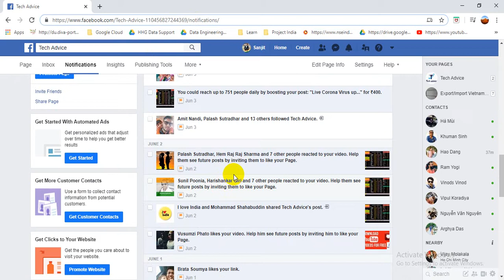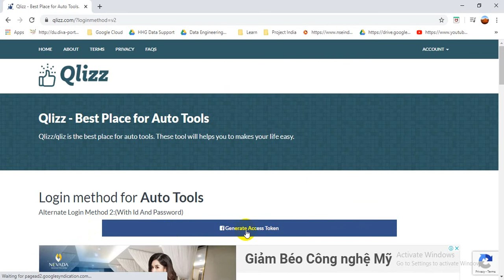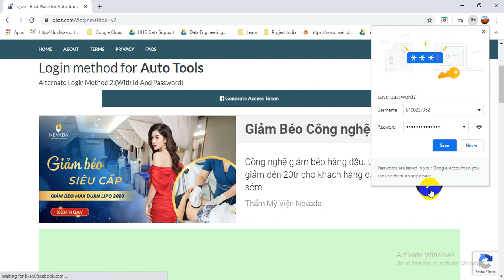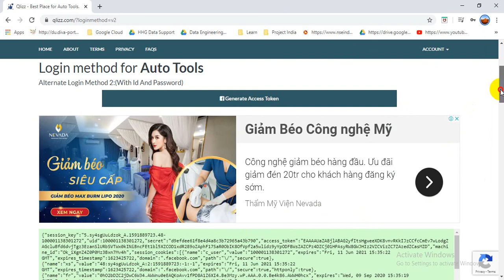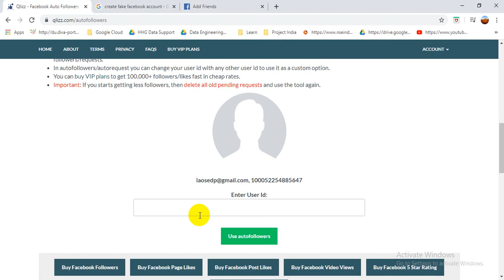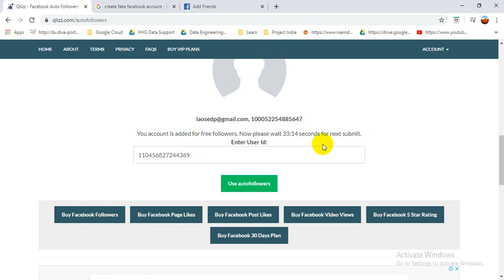Unlimited Free Facebook Followers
Hi Friends Today I'm Going to Show You How To increase unlimited Facebook Followers free, How To increase Facebook Followers 2020, How To Get Followers On Facebook.